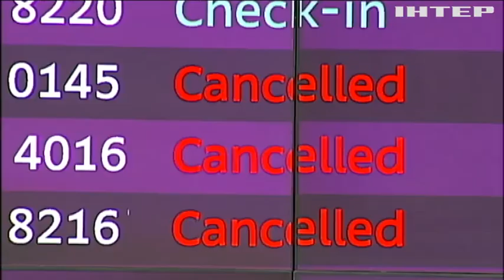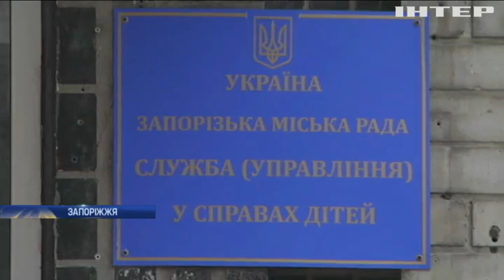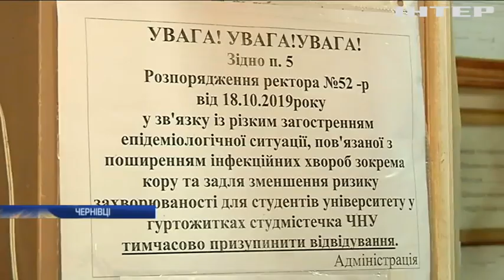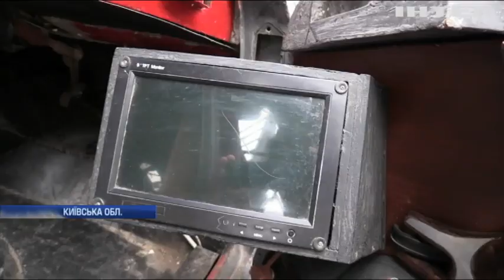Новости 7:00, выпуск за 22 октября 2019 года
Дивіться у цьому випуску: На Донбасі зафіксували сім обстрілів. В аеропорту "Бориспіль" назвали причину різкого запаху аміаку. У Запоріжжі мати накинулась на дітей з ножем.